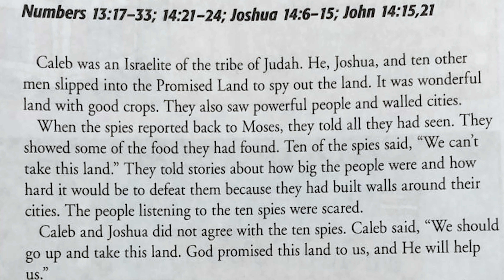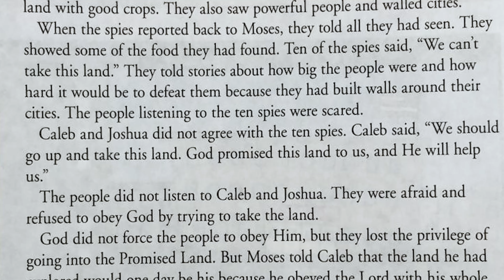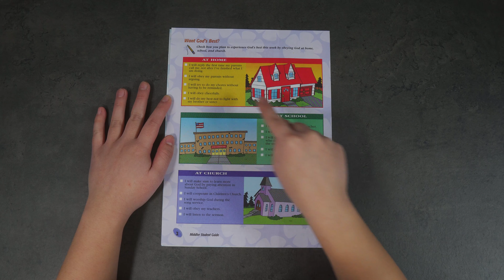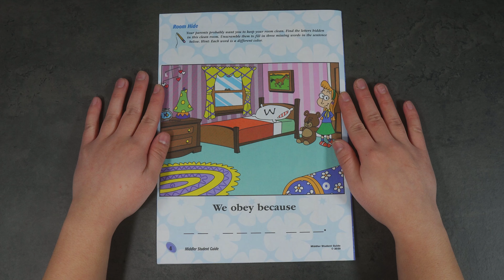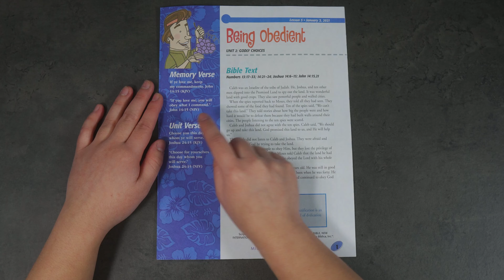Being Obedient | Beginner's Activity (1-3-21)